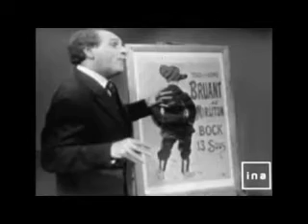Léo Ferré "L'Etrangère"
Léo Ferré
"L'Etrangère" (poème de  Louis Aragon musique de Léo Ferré)

   Dans le journal télévisé de  20H00  du 8 mars 1959, en  édition spéciale à l'occasion de l' exposition Toulouse-Lautrec au musée Jacquemart.

   Le poème est issu du recueil « Le Roman Inachevé » édité  en 1956. L'album titré « les chansons d'Aragon chantées par Léo Ferré »  paraîtra en 1961 chez Barclay.